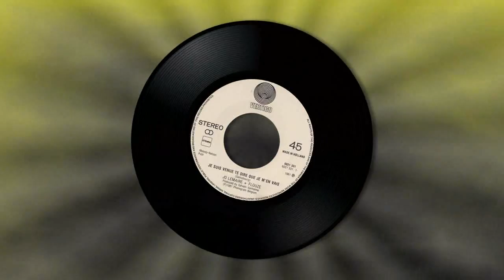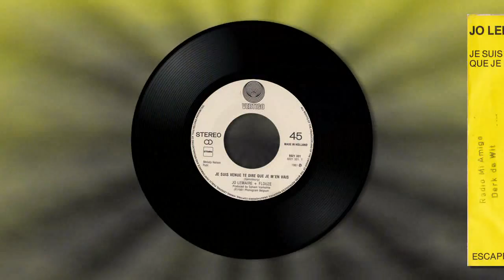Jo Lemaire + Flouze - Je Suis Venue Te Dire Que Je M'en Vais (Vinyl 1981)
Van de single uit 1981 (Vertigo 6021 331)